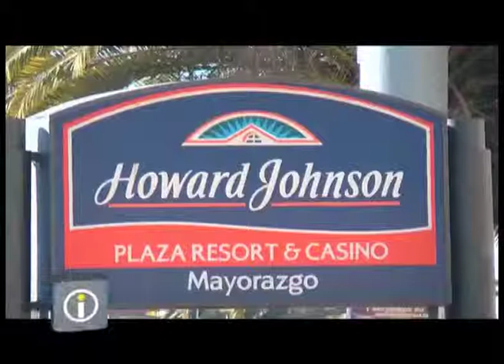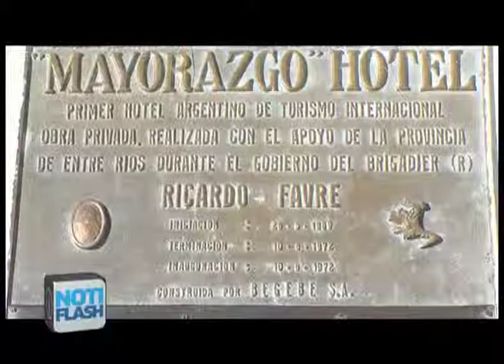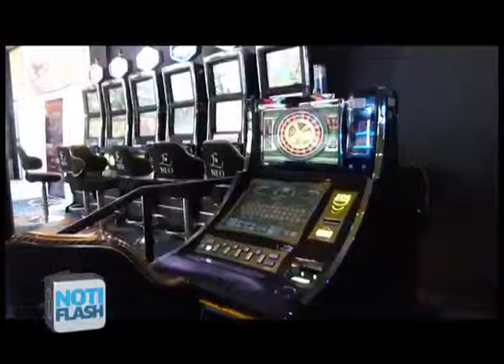PARANA. HOTEL HOWARD JOHNSON MAYORAZGO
En Turismo Visión Argentina visitamos la ciudad de Paraná, capital de la Provincia de Entre Ríos en donde dialogamos con Leonardo Chmil, Gerente General Howard Johnson Mayorazgo.